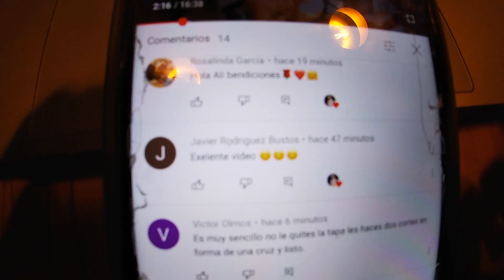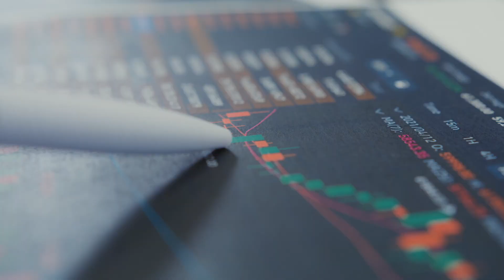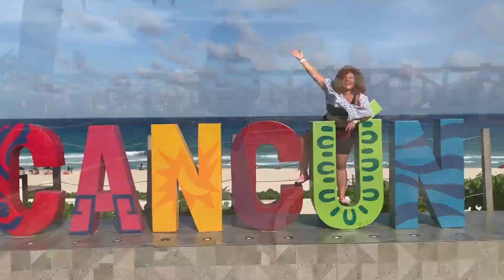Así es la CALIDAD DE VIDA en México de LOSEXTRANJEROS Vlog 8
Canal de Un Arabe en Mexico: @unarabeenmexico  Vlog #10

✈ Mis FAVORITOS de AMAZON
✈ Si quieres apoyar mi proyecto y/ o para donaciones

Page messages at►  m.me/gizehcarolina.